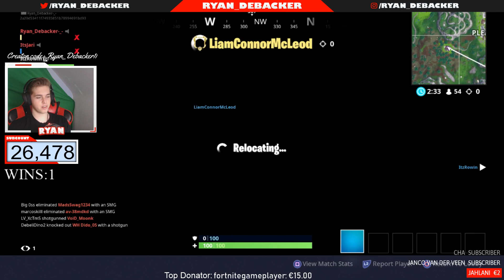FORTNITE WINS HALEN MET DIT DREAMTEAM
✅ Donaties zijn altijd welkom! Wat ik doe met de donaties is mijn stream kwaliteit verbeteren. Doneren is zeker niet verplicht of je nu doneert of niet jullie blijven allemaal de zelfde rechten. Ben je geen +18 jaar vraag zeker toestemming aan uw ouders!

Sponsor kost 5 euro per maand het is zeker NIET verplicht! Wat je hebt aan sponsor is je krijgt een badge voor je naam en je valt meer op in de chat doordat je een andere kleur bij je naam hebt.

Hallo, ik ben Ryan 18 jaar oud. Ik upload/stream verschillende game zoals: Call Of Duty, Fortnite, GTA V, en meer verschillende games.

✅ Ik heb ook mijn eigen Discord server die je altijd kan joinen. In die server kan je dan soms samen gamen of praten met mij.

✅ Je kan me volgen op Twitter, daar tweet ik wanneer ik live ga op Youtube en meer informatie over streams en andere dingen.

✅ Ik heb een speciale kortingscode op daarmee krijg je 5 % korting bij een aankoop naar keuze. Je kan er van alles halen wat te maken heeft met games en wil je die 5 % korting gebruik kortingscode RYAN.

TOP 10 DONATEURS
1. Dagelijks Fortnite        85.31 euro
2. OliSim                            31.50 euro
3. FortGamer                    18.00 euro
4. FortniteGamePlayer    15.00 euro
5. GamingOn HD              14.65 euro
6. Kroekpoekman            11.00 euro
7. jvossie                           10.00 euro
8. Diamantjewel               9.00 euro
9. matthijs agricola         8.54 euro
10. Dark0Jens                    6.00 euro

REGELS:

- Niet ruzie maken
- Niet spammen
- Niet schelden
- Geen links plaatsen
- Geen zelfpromotie geven
- Geen ruzie maken
- Geen Capslock